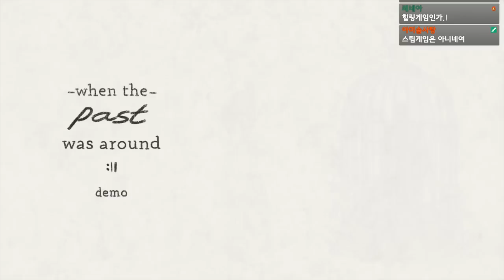당신의 남자친구가 어떤 모습이더라도 사랑 할 수 있나요? - When the past was around [플레임]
가격: 무료